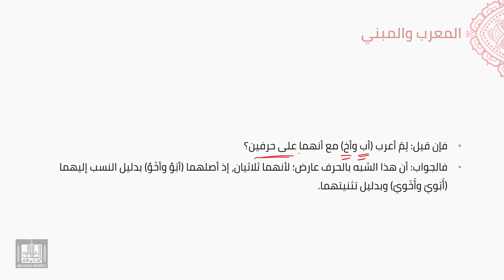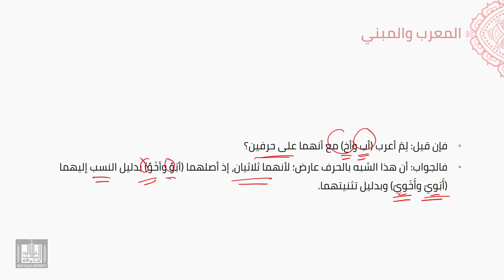النحو العربي | 3-1 | المعرب والمبني وأسباب البناء في الأسماء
الوحدة 3 - الدرس 1 : المعرب والمبني وأسباب البناء في الأسماء
تقديم عن المعرب والمبني، ومن أسباب البناء في الأسماء